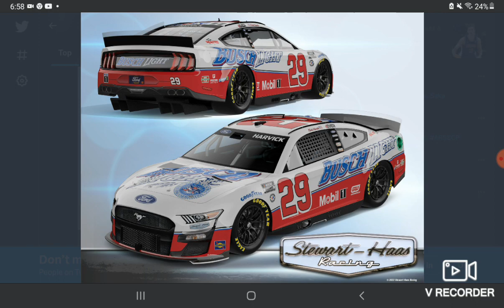KEVIN HARVICK HAS RETURNED TO THE #29 CAR FOR THE 2023 ALL-STAR RACE!!!!!